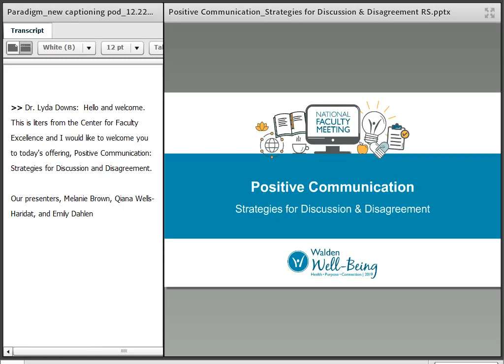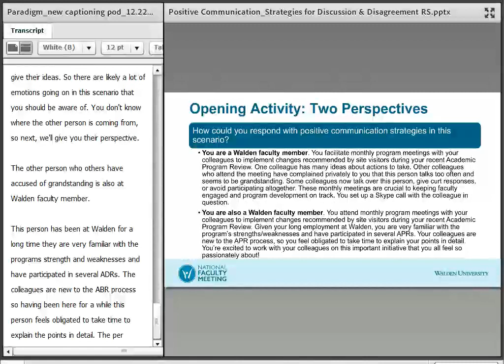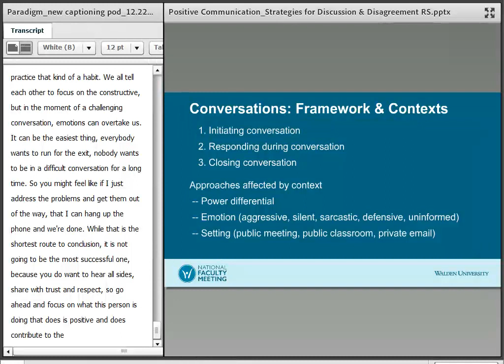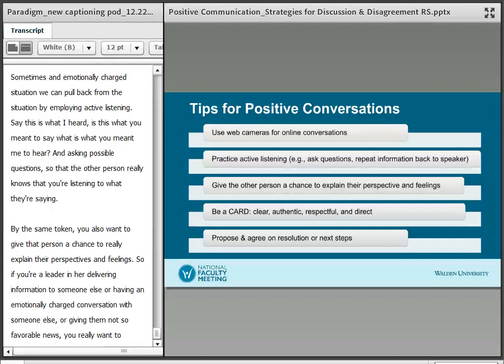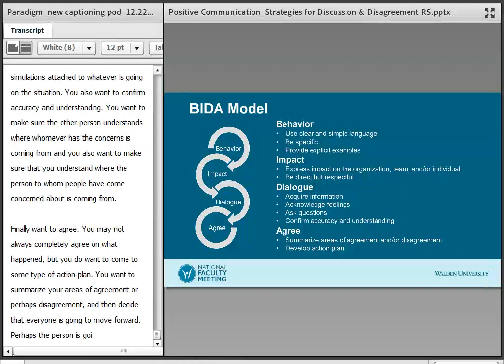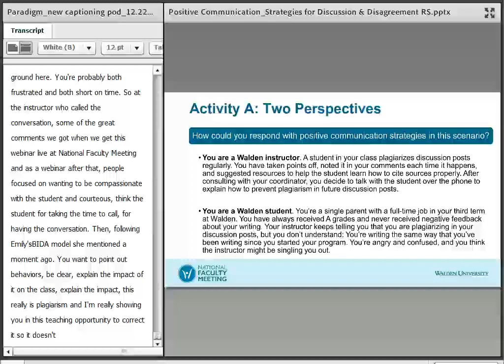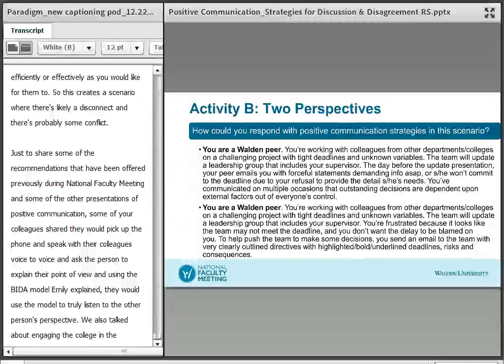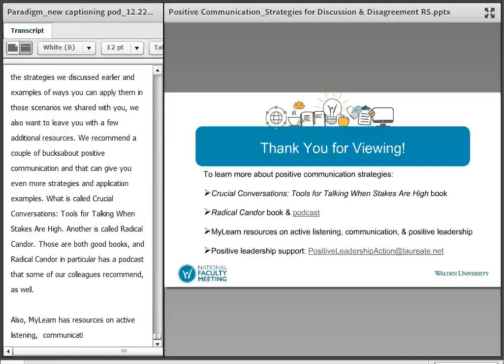Positive Communication Strategies for Discussion & Disagreement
Communication is one of the four pillars of positive leadership. Positive communication, however, doesn’t mean we should stop talking about problems. Instead, it gives us means for responding in constructive, respectful ways to students and colleagues, even when we disagree. Our best efforts to communicate effectively, especially in emotional or highly charged situations, sometimes can go awry. In this session, you’ll learn tips for communicating with authenticity and respect, even in disagreements. We’ll use role-playing scenarios to model constructive outreach and feedback strategies you can put into practice later on your own. Our goal is to help you default to positive communication in responding to students and colleagues.